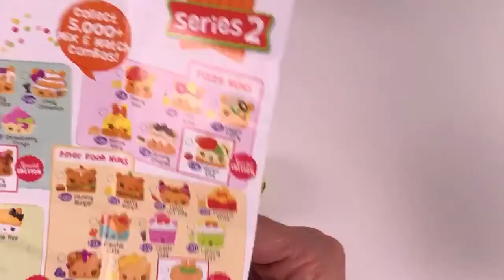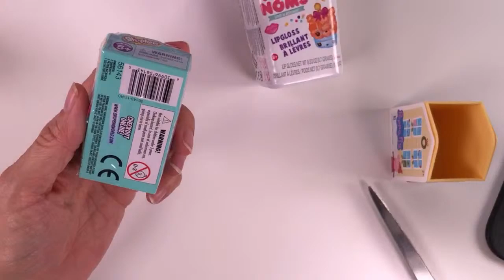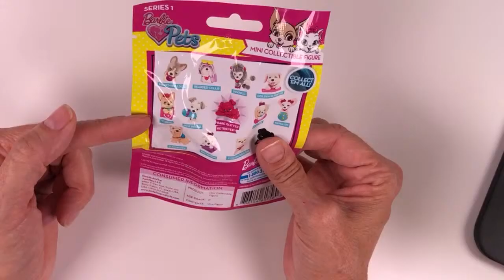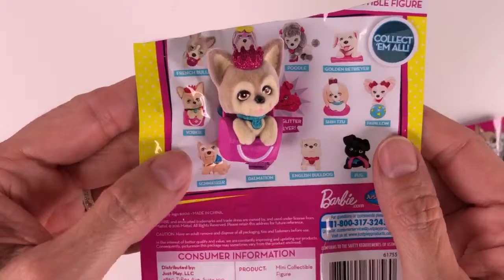Live Unboxing Surprise Toys | Shopkins, Lalaloopsy, Num Noms, My Little Pony | The Amy Jo Show DCTC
This is a live video stream - unboxing Lalaloopy Minis, Num Noms, Shopkins, My Little Pony Rada and Peppa Pig! During the live stream Amy Jo opens these popular surprise toys! Which toy is your favorite??

The Amy Jo Show features family-friendly videos made by Amy Jo from the old YouTube Channel DCTC Toy Channel. Amy Jo creates all kinds of videos for people of all ages! Crafts, art, how-to, play doh, toys, surprise toys, toy reviews, blind bags, vlogs, virtual field trips and videos with her puppy, Zumi!